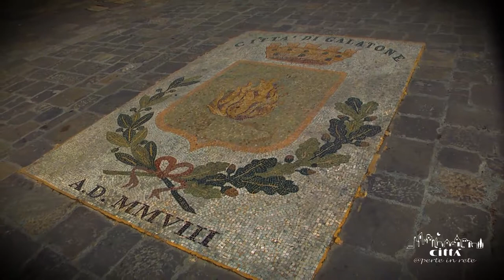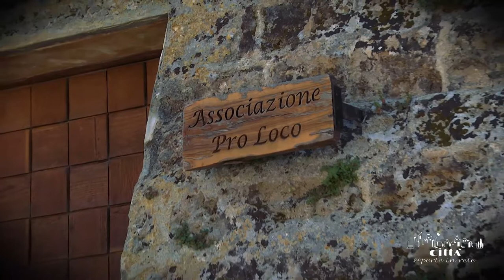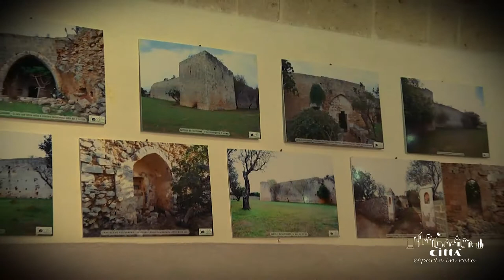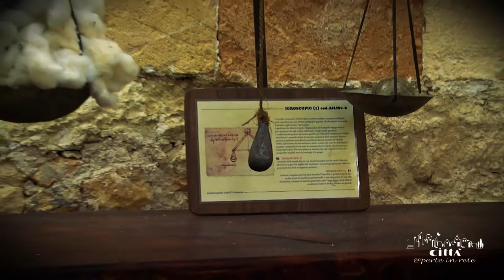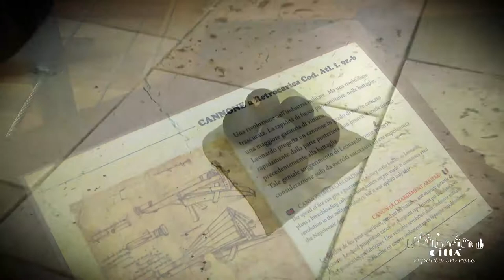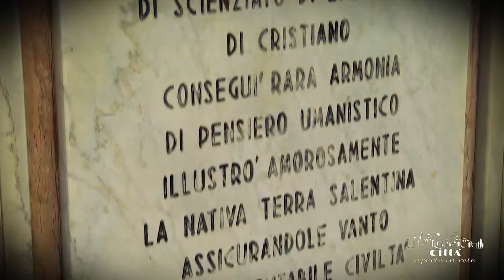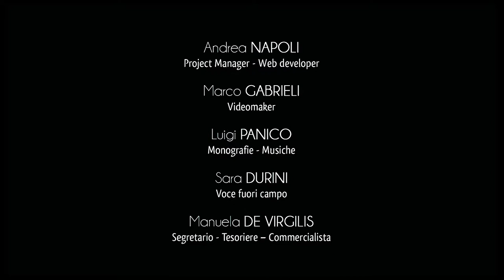City of Galatone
Galatone, whose Greek name means “gala” that is “milk” is an ancient village in Salento placed in a wide network of agricultural communities, in which pasture farming was a source of richness and local development.
It has a short trait of Ionian coast north of Gallipoli and is one of the ten most populated municipalities in the province of Lecce, having got the title of city in 2005.
Today Galatone can also boast the belonging to Borghi Autentici d’Italia.